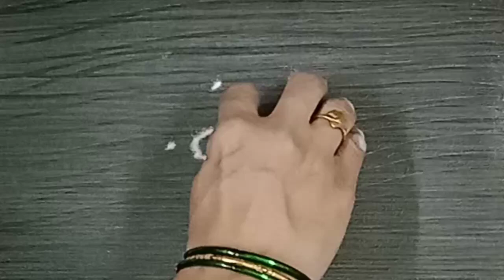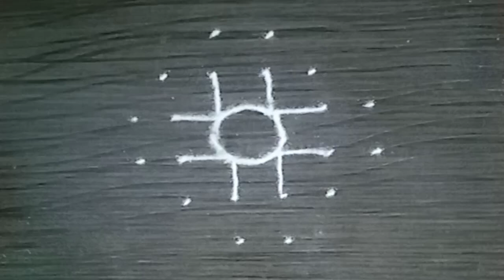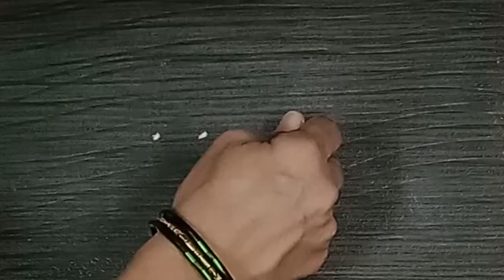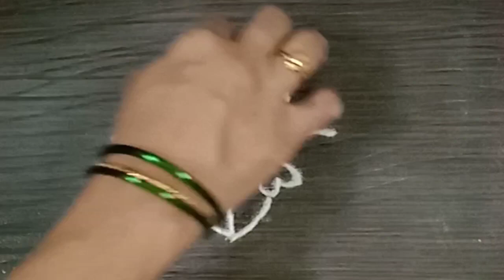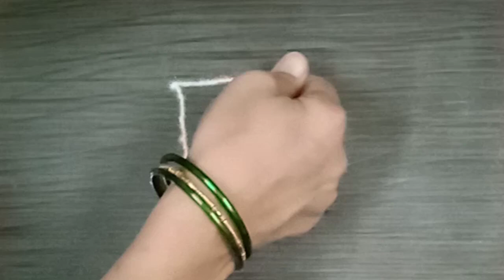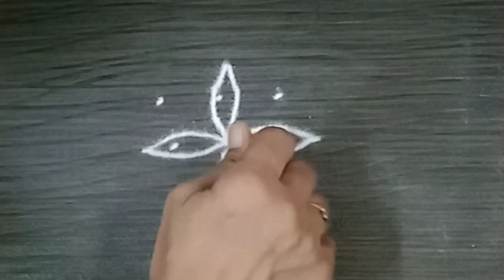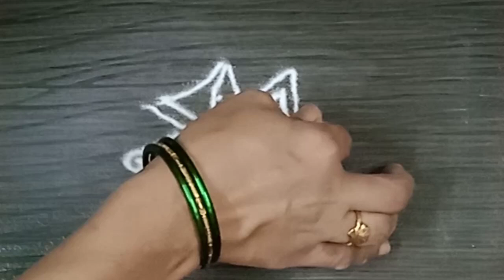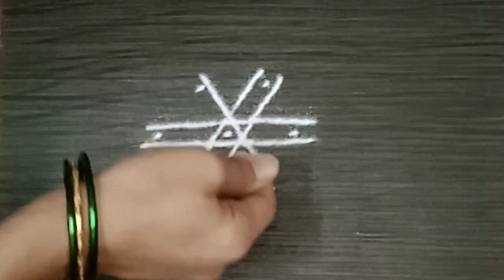9 easy and attractive rangoli for9 days daily rangoli design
‌Rekha Creations
‌Rekha Rangoli
‌Rangoli Art
‌Rangoli Artist
‌Rangoli for beginners
‌Indian art
‌Rangoli made by Rekha
‌Rangoli shorts
‌Rangoli Shortsfeed
‌Rangoli Short
‌Rangoli Videos
‌Rangoli Video
‌Festivals Rangoli
‌Rekha Wani
‌rekhawanicreations
‌Rangoli creations
‌Maharashtraian Rangoli
Attractive and Creative Rangoli Designs by @rekhacsimple rangolieasy rangolirangoli designssubscribe my channel @rekhacreationssikku kolamRangoli Designs by @rekhacreations padi kolammugguluCreative Rangoli designsAttractive rangolidiwali rangoliAttractive rangoli designsrangoli with dotsAttractive rangoli designs by@rekhacreations

9 easy and attractive rangoli for 9 days daily ran
viral my channel
Rekhacreations
daily rangoli
Rekhacreations
daily rangoli designs
Rekhacreations